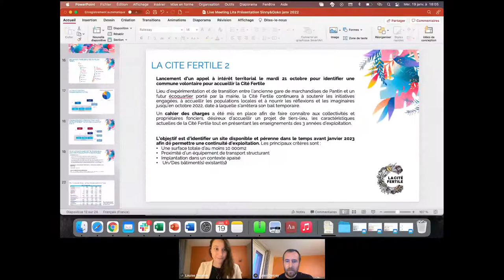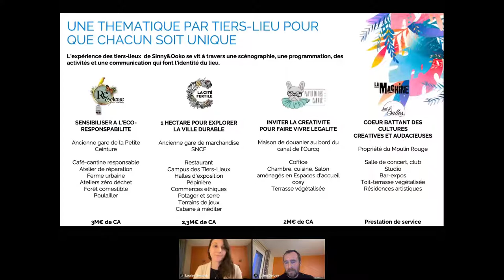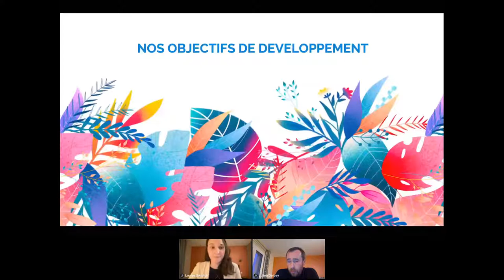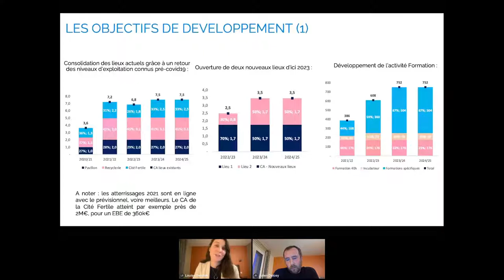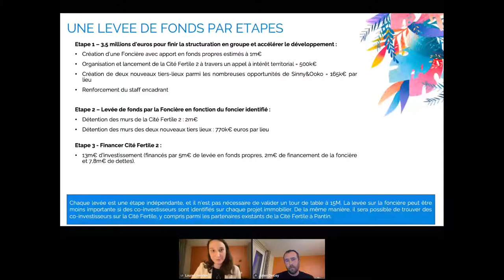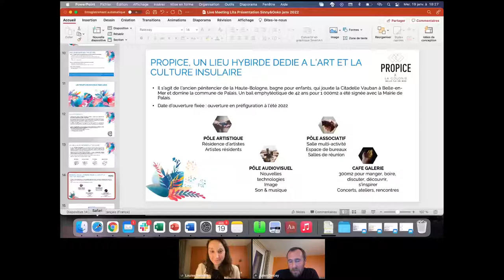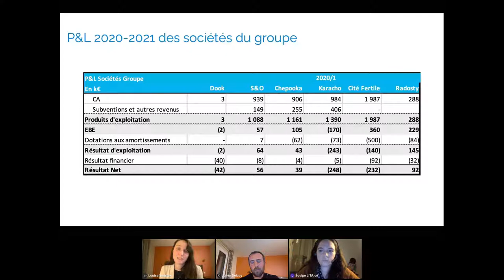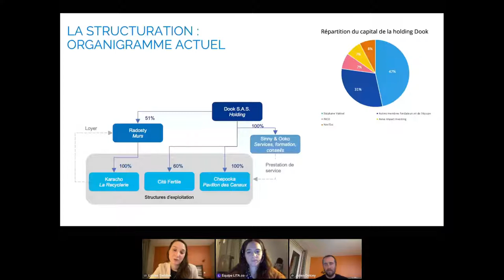Live Meeting avec Julien Delcey et Louise Swistek de Sinny&Ooko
Cette semaine, ce sont Julien et Louise, respectivement Directeur Général et Directrice Admin et Financière de Sinny&Ooko qui ont échangé avec notre communauté d’investisseur·se·s responsables pour parler de l’impact de l'entreprise et des détails d’investissement.

Votre âme d’investisseur·se responsable vous titille mais vous n’osez pas vous lancer ?

Nos live meetings sont pour vous !

Genèse du projet, modèle économique de l’entreprise, objectifs de la levée de fonds…

Rencontrez les entepreneur·se·s en collecte sur notre plateforme et posez-leur toutes vos questions en direct.

Retrouvez toutes nos levées de fonds en cours sur notre site internet ⟶